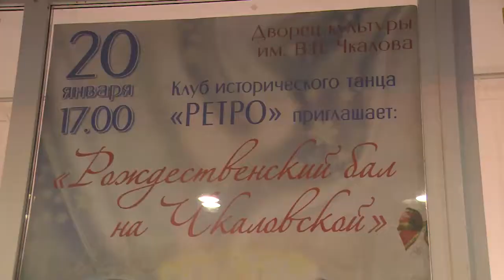Бал исторического танца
Бал исторического танца прошел во Дворце культуры имени Чкалова. На паркет вышли участники группы «Ретро» и приглашенные танцевальные коллективы. Возраст неважен, здесь главное –любить исторический танец.